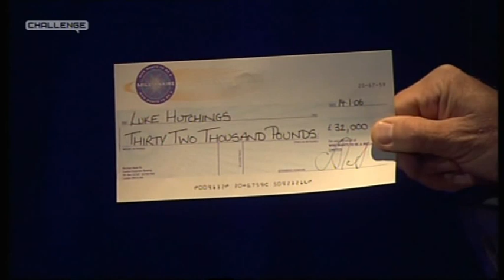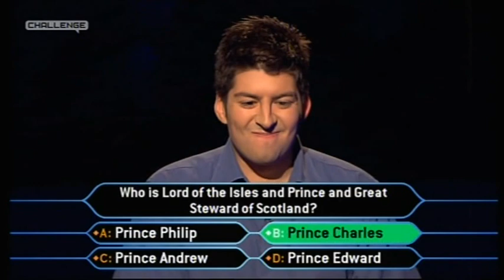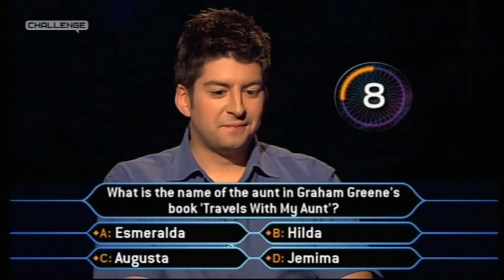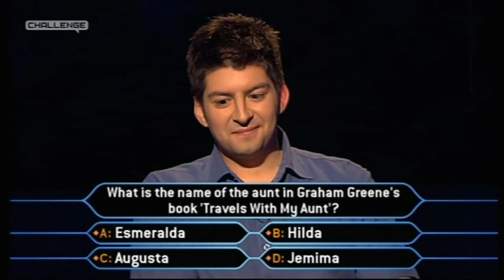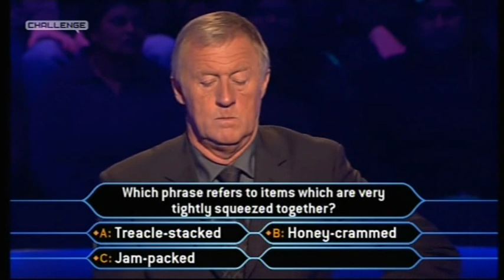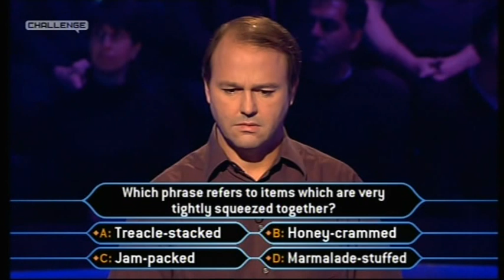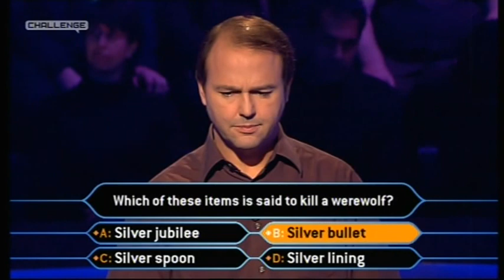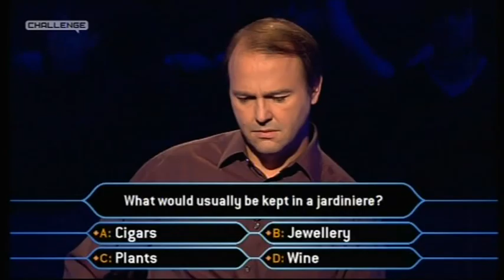Who Wants to Be a Millionaire UK - 17th December, 2005, 14th January, 2006 (3) - James Plaskett (1)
FINAL PART OF EPISODE 7 of series 18/19 of Who Wants to Be a Millionaire? in the UK. from the 14th of January, 2006 (series 19)

Luke Hutchings continues in the hotseat. how much further will he go?